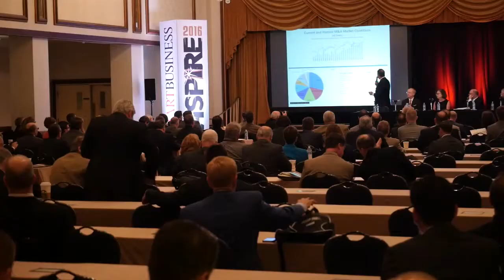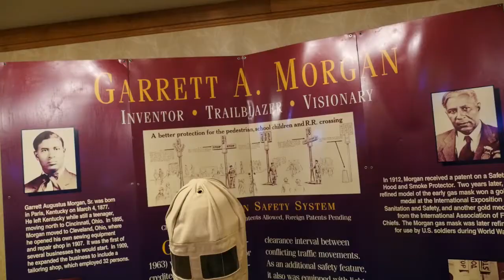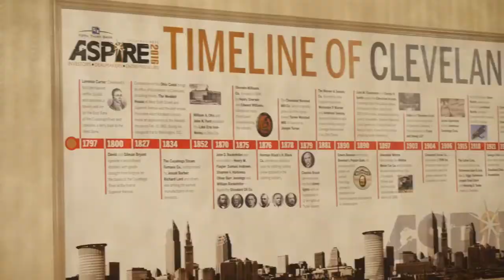ASPIRE 2016 Conference in Cleveland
Our inaugural ASPIRE 2016 Conference is a wrap! In this video, we take a look back at the daylong dealmaking event.